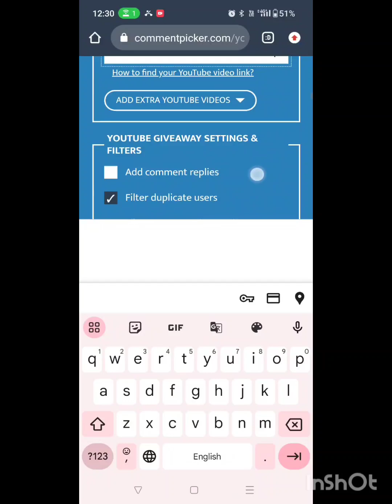Diwali sale ends today grab it soon with assured return gifts for all bookings dm 9094983442 no cod